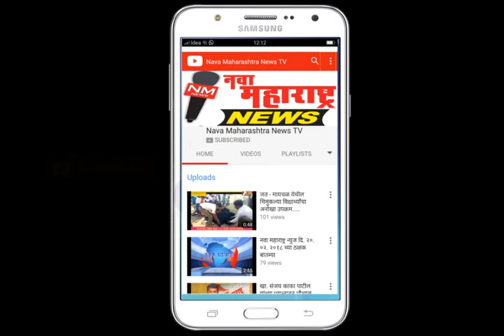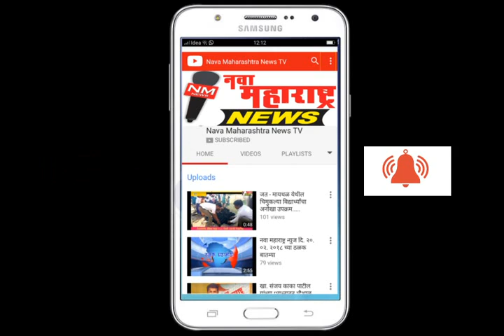जयसिंगपूर :मोर्चाच्या जनजागृतीसाठी धनगर बांधवांची मोटर सायकल रॅली:नवा महाराष्ट्र न्यूज